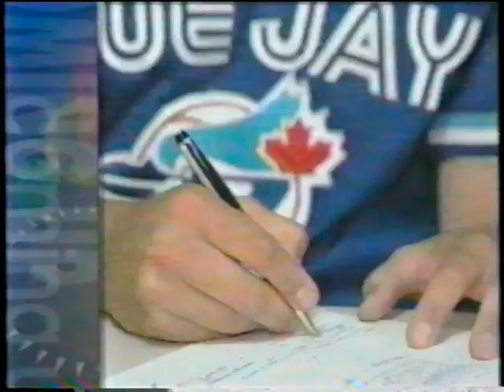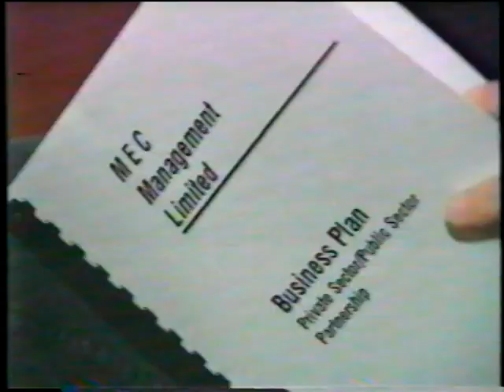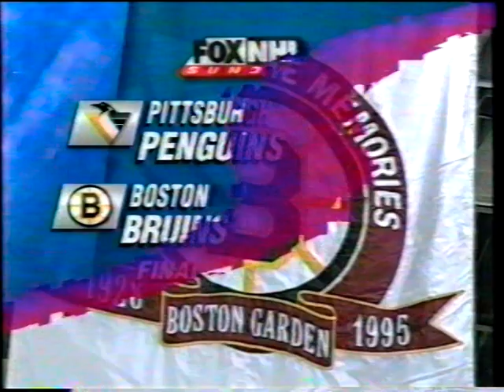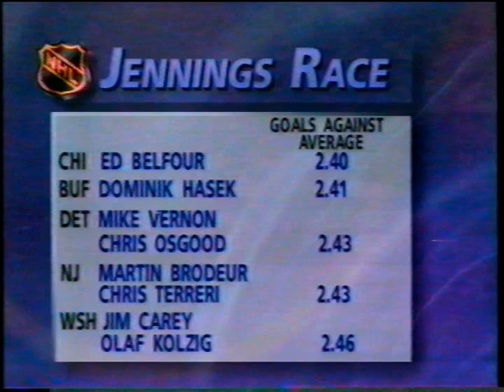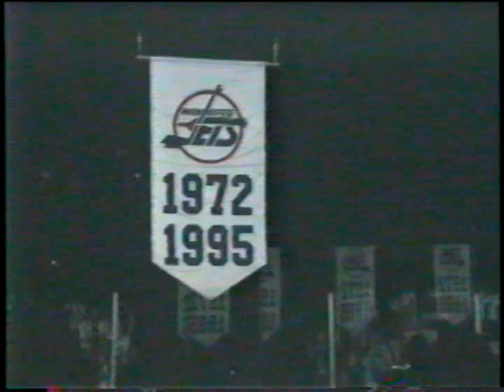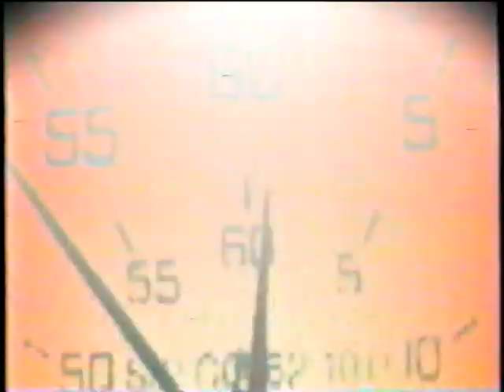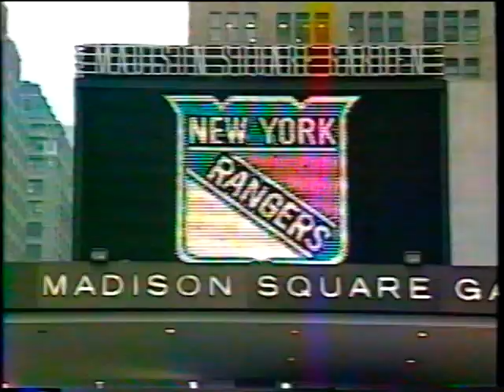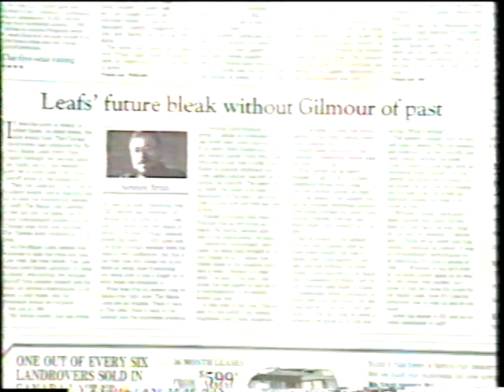1994-95 NHL Hockey Season and Playoffs Highlights TSN, ESPN, CBC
1994-95 NHL Hockey Season and Playoffs Highlights TSN, ESPN, CBC